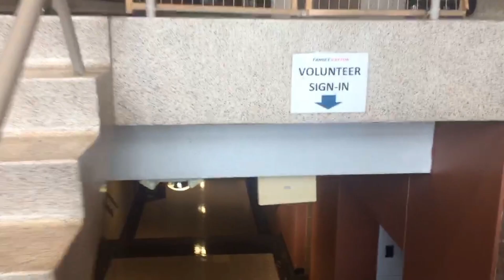Volunteering for 1000 burgers 🤩😍 - Dayton,Ohio